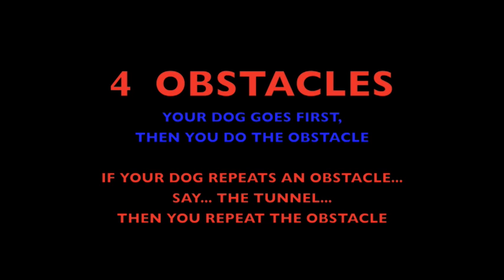Monkey See Monkey Do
Your dog does the obstacle 1st, then you do it. If the dog repeats the obstacle (such as the tunnel), so do you. Taken at the Family Dog Club 2007 Christmas Party.